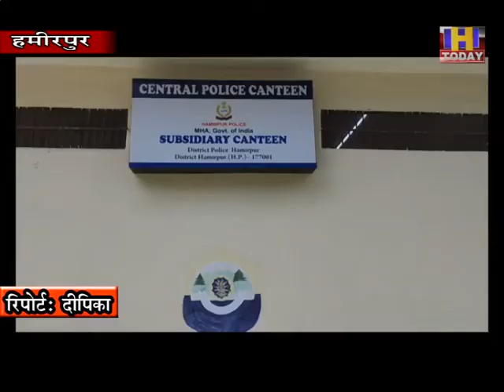8 aug 7 जिला हमीरपुर में पुलिस लाइन के पास सहायक केंन्द्रीय पुलिस कैंटीन खोली गई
जिला हमीरपुर  में पुलिस लाइन के पास सहायक केंन्द्रीय पुलिस कैंटीन खोली गई  । कैंटीन के खुलने से जंहा पुलिस कर्मियों में खुशी देखी गई वहीं लोग भी काफी खुश दिखे ।  कैटीन में लोगों की जरूरमंत सभी चीजें उपलब्ध हैं । कैंटीन ख्ुालने से सामान लेने आये हुए लोगों की काफी भीड भी देखी गई । आपको बता दें कि  कैंटीन में सस्ता और लोगों की जरूरत का सारा सामान उपलब्ध है ।